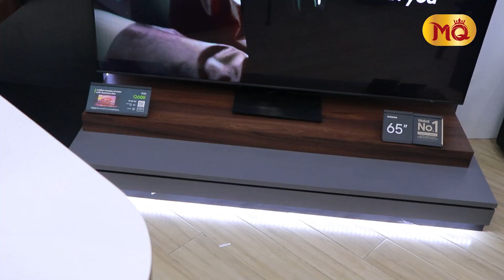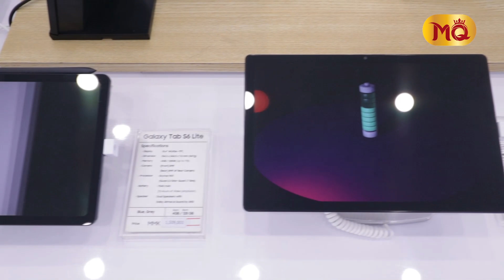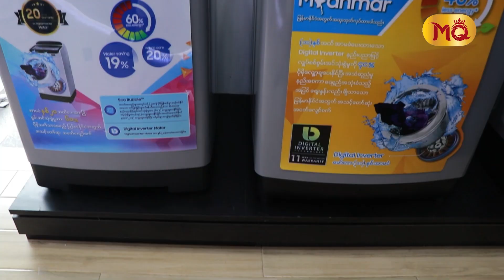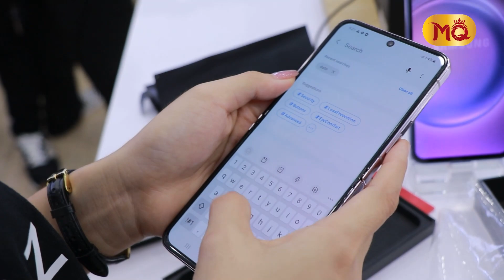" ကျယ် " နေတဲ့ ကမ္ဘာကြီးကို" ကျဉ်း " စေခဲ့တဲ့ Mobile King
" MK Samsung Showroom " အသစ်ဖွင့်ပွဲ အခမ်းအနားကို ဩဂုတ်လ (၉)ရက်နေ့ မနက် (၁၀)နာရီအချိန်က အဆိုပါ ဆိုင်တည်ရှိရာ အမှတ် ၃၁(A~1) ၊ လေးထောင့်ကန်လမ်းမပေါ် ၊ သင်္ဃန်းကျွန်းမြို့နယ် ၊ (AKK Shopping Mall) နဲ့ မျက်စောင်းထိုးမှာ ဖွင့်လှစ်ခဲ့ပါတယ်။ 👏👏🎊🎊

" MK Samsung Showroom " မှာ Z Fold 5 နှင့် Z Flip 5 ဖုန်းများကို Pre-order ကာလအတွင်း ဝယ်ယူသူများအတွက် (7) သိန်းကျော် လက်ဆောင်ပစ္စည်းများအပြင် Gift Voucher (2) သိန်းကျပ် ကူပွန် များကိုလည်းထပ်မံပေးအပ်သွားဦးမှာဖြစ်ပါတယ်။ 👏👏

ကြိုက်နှစ်သက်ရာ Samsung Handset များနှင့် Samsung Electronic များကိုဝယ်ယူသူများအတွက် Luckydraw ကံစမ်းခွင့် အနေနဲ့ 32" Smart TV = 1 လုံး ၊ Washine Machine = 1 လုံး ၊  Microwave = 1 လုံး စတဲ့ တန်ဖိုးကြီး ပစ္စည်းများကို မဲဖောက်ပေးသွားမှာဖြစ်ပါတယ်။ 😱

ဩဂုတ်လ (၉) ရက်နေ့ မှ (၁၅) ရက်နေ့အထိ အခြား Activities များနဲ့ Giftaway အစီအစဥ်များဖြင့် ကျင်းပပြုလုပ်သွားမှာဖြစ်တယ်ဆိုတာကိုသတင်းကောင်း ပါးလိုက်ရပါတယ်။ 👏👏🎊🎉